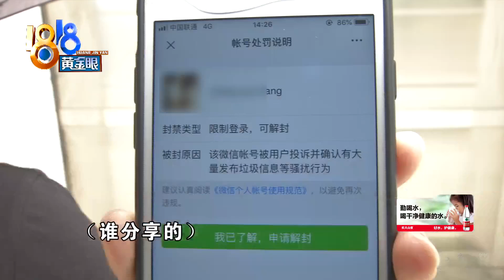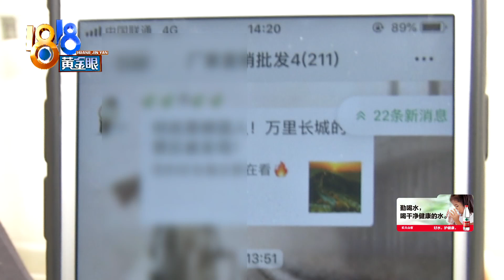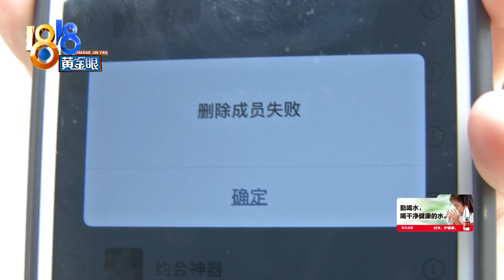【1818黄金眼】群主没管群消息，账号被反复举报？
【群主没管群消息 账号被反复举报？】程先生有4个手机，4个微信号，说是其中一个专门用来做生意，建了8个群，每个群都有百来号人。这段时间他的账号接连被举报，解冻后又继续被举报，他有点想不通。 ​​​

新闻标签：